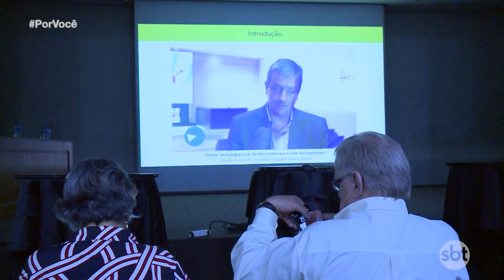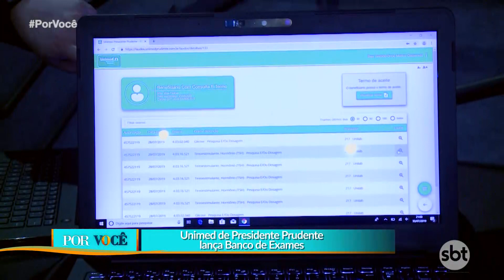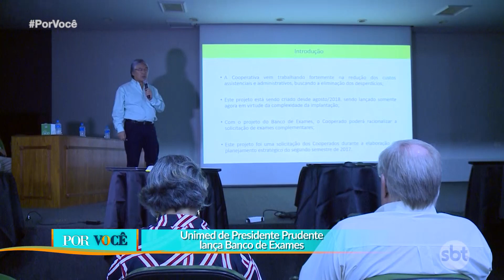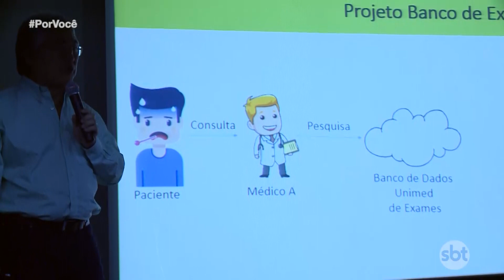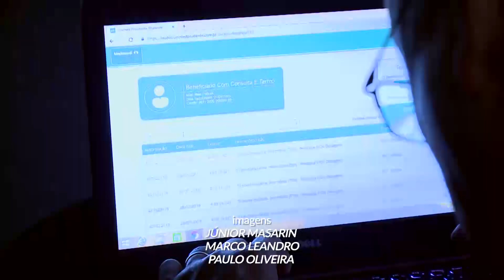Por Você - (10/08/19)